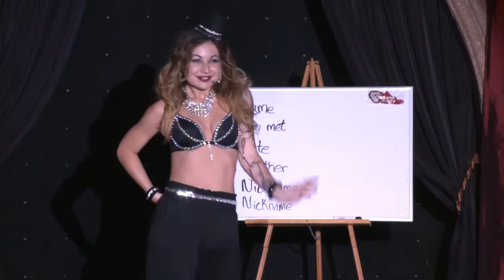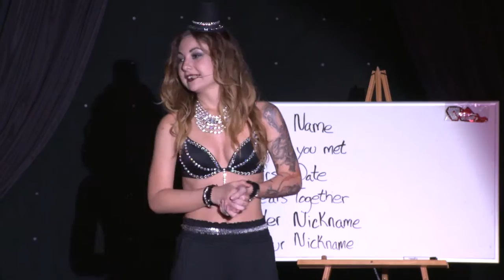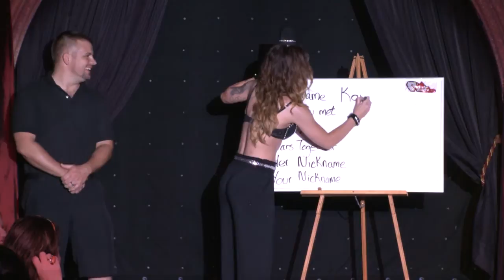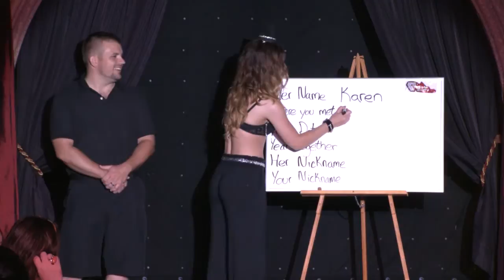Female Magician - Love Letter Trick - Gypsy Allure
Gypsy Allure presents The Love Letter at a Black Diamond Burlesque show in Sarasota, Florida.